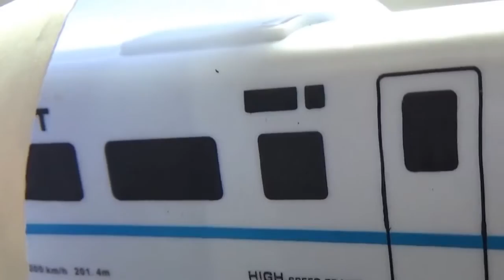Claudio The Worm Nursery Rhymes | Train Move In Paper Tunnel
Claudio The Worm | train move in paper tunnel is a funny video for kids. we listen to the kid song Claudio The Worm and watch the train move in the paper tunnel...